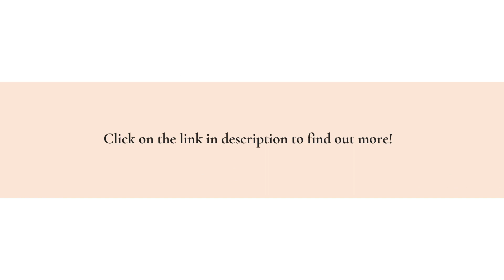Top Video Production & Editing Expert Helps Hospitals Create Customized Explainers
Are you still using Windows Movie Maker to produce your explainers? Time for a professional upgrade!